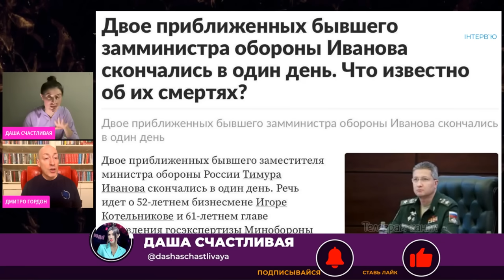Гордон о том, как Путин объяснят народу провал России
Кто ликвидирует Путина, Путин отдаст Шойгу на растерзание, генералы начнут массово прыгать из окон. Об этом и многом другом в интервью Дмитрия Гордона Даше Счастливой

Перевод в евро можно сделать здесь:
HORDON DMYTRO
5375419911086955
Swift code: UNJSUAUKXXX
Kyiv, Ukraine

Перечислить на дроны криптовалюту можно здесь:
bc1qmt4x7l5t76z9tf4j67uqdf4cd0pnv5hxaz8upk
Ethereum ( ERC20 )
0x88bd1932eA252e800a23DA740f4DD0759B0E310f
USDT ( TRC20)
TUuuUi9eMVLNoxFsR3WA8THNRyo6gUXC2x